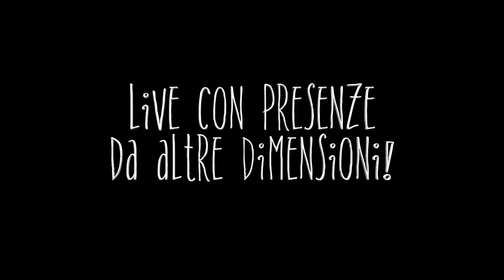Paranormal Activity: Fenomeno Paranormale (?) registrato in diretta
Chi di voi segue assiduamente i live del sabato sera si sarà accorto che negli ultimi mesi (a partire più o meno da dicembre 2017, ma con maggiore intensità da fine aprile 2018) si sono verificati "strani fenomeni" nell'Apple Caffè durante le nostre conversazioni in diretta. Stavolta (durante la live di ieri) la "stranezza" si sente (e si vede) più chiaramente del solito. Grazie anche all'aiuto di Michele Giacobbe, che ci segue da tempo, abbiamo potuto individuare la fonte del misterioso fenomeno, anche se non è chiaro da cosa sia stato esattamente provocato... Che sia una presenza da un'altra dimensione? A voi la parola!!